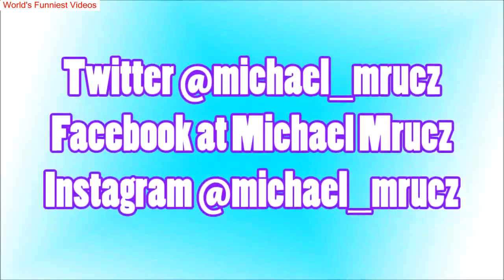Doggie Woof Off!